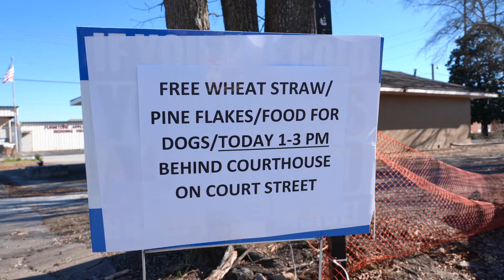ETC Georgia Offers Cold Weather Dog Supplies in Monroe Georgia.